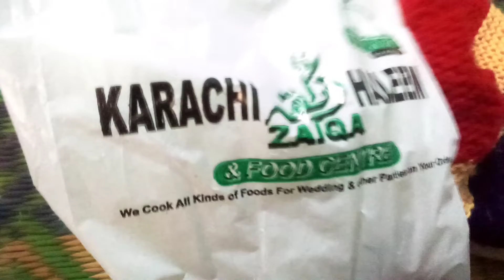AJ khaen haleem ll mazedar haleem center ll mahreen tanveer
mazedar haleem#
aj khaen haleem #
zaberdast haleem#
haleem center#
karachi zaiqa haleem center #
mahreen tanveer #